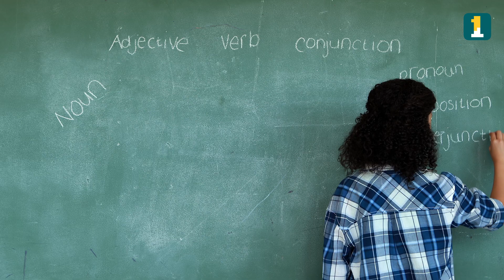English Matters | Learn to Master Daily Conversation | A English Online Course in Malayalam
Master Daily Conversation in English | English Matters Course for Malayalis by Dr Manu Surendher

Are you a Malayali professional striving to enhance your English communication skills?

Look no further! "English Matters" by Dr Manu Surendher is the ultimate online video course designed specifically for Malayali individuals, including business professionals.

Embark on a journey to mastery with our comprehensive course covering essential topics:
Grammer, Vocabulary, Pronunciation, Everyday English Usage, Learning the Sentences, Bedrock for beginners, Types of Verb and Mastering English

Enroll in this comprehensive course in Malayalam now through the Number One Academy Mobile Application:

To access the course on  Google Play Store

Number One Academy serves as your gateway to personal and professional growth. Join us today and unlock the secrets to success in business, wealth creation, time management, and more. Don't miss out on this opportunity to elevate your English communication skills and advance your career!